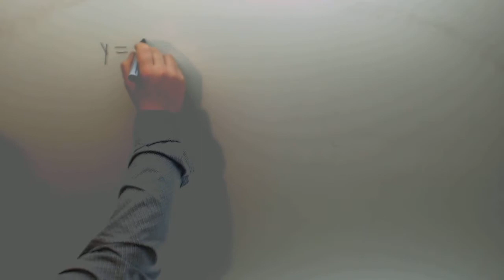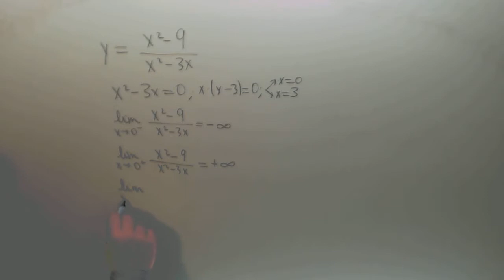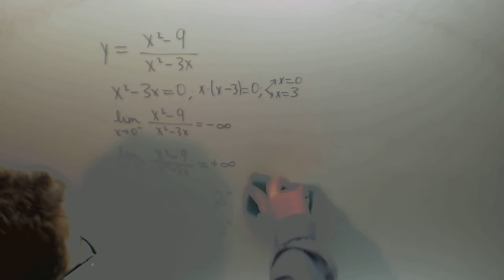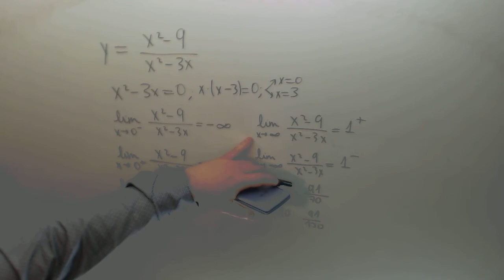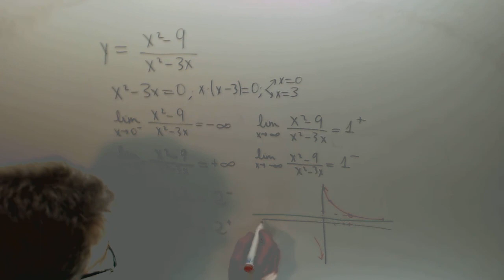Asintota horizontal vertical Grafica x2-9/x2-3x Matematicas 2º Bachillerato Academia Usero Estepona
Asintota horizontal vertical Grafica x2-9/x2-3x Matematicas 2º Bachillerato Suscríbete a nuestro canal en Youtube para ayudarnos a seguir creciendo Academia Usero en Estepona, el centro de formación con más vídeos en Internet del Mundo presenta